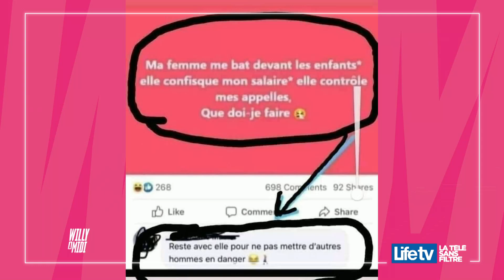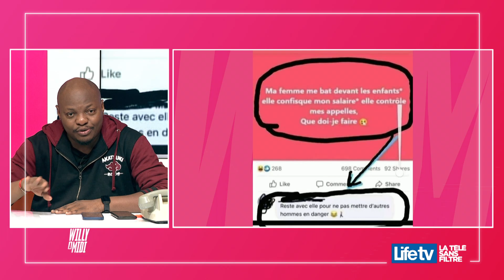Les pépites de Willy du 24 Mars 2022.